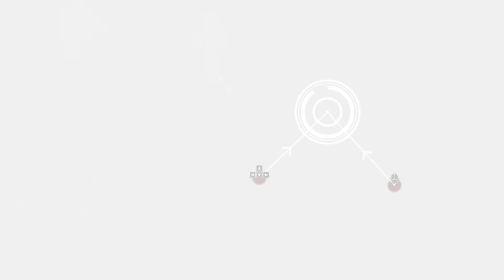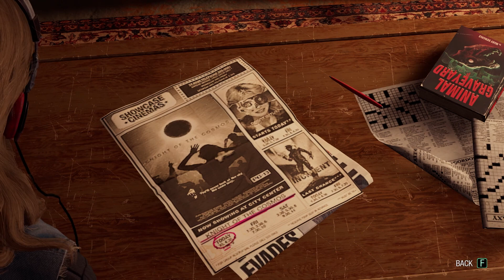Marvel's Guardians Of The Galaxy Part 2 I Lady Hellbender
Marvel's Guardians Of The Galaxy Part 2 I Lady Hellbender Let's Play Playthrough of Marvel's Guardians Of The Galaxy with Live Gameplay and Commentary

In Marvel's Guardians of the Galaxy, the player assumes control of Peter Quill / Star-Lord from a third-person perspective. The player can utilize Star-Lord's elemental guns to defeat enemies, and fly through the air using his jet boots. Other members of the titular team, which include Gamora, Rocket Raccoon, Groot, and Drax the Destroyer, are not directly playable as they are controlled by artificial intelligence, but players can issue commands to them during combat. Each character has their own unique skills and abilities which can be chained together to inflict more damage. As the player fight enemies, a meter will build up and allow players to unleash a special ability known as "Team Huddle", which prompts Star-Lord to create a motivational speech and play a song to inspire his teammates. A good speech will grant the other Guardians gameplay benefits, though Star-Lord's abilities will be boosted regardless of the quality of the speech. At various points of the game, the player can make key decisions, via dialogue trees, that will affect the relationships between the Guardians and the outcomes of certain missions. Throughout the game, Star-Lord's decisions will be referenced by his teammates. Despite the branching dialogue paths, the core story remains the same and the game has one ending.